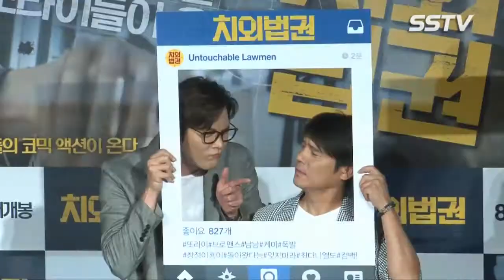[SSTV 영상] ‘치외법권’ 최다니엘, “좋아하는 이성에게 적극적으로 대시하는 스타일”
[스타서울TV 이현미 기자] 배우 최다니엘이 좋아하는 연애 스타일에 대해 언급했다.

27일, 서울 광진구 롯데시네마 건대점에서 영화 ‘치외법권’ 제작보고회가 열렸다. 이날 제작보고회에는 신동엽 감독을 비롯해 배우 장광, 임창정, 최다니엘, 임은경이 참석해 자리를 빛냈다.

최다니엘은 영화 ‘치외법권’에서 여자만 봤다 하면 일단 들이대고 보는 강력계 형사 유민 역을 맡아 연기한다.

이날 최다니엘은 맡은 캐릭터와 관련해 “촬영할 때는 저와 조금 거리가 있는 것 같아서  생각을 비우려고 노력했다”라며 좋아하는 연애 스타일에 대해 “잘 모르겠다. 하지만 좋아하면 적극적으로 대시하는 편이다. 좋고 싫음이 분명한 부분이 있다”라고 밝혔다.

임창정, 최다니엘, 임은경, 장광 등이 출연하는 영화 ‘치외법권’은 분노조절 안되는 프로파일러(임창정)와 여자에 미친 강력계 형사(최다니엘) 콤비가 대한민국을 좌지우지하며 법 위에 군림하는 범죄 조직 보스를 잡기 위해 무법 수사팀으로 엮이면서 벌어지는 통쾌한 코믹 액션 영화다. 오는 8월 27일에 개봉 예정.